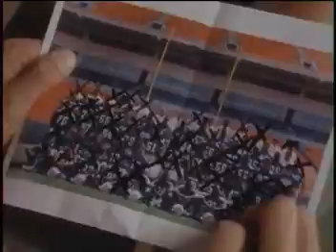Ace Ventura Rising (re cut)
The prequel to Ace Ventura; the story of a mad criminal. We see here how through paranoia of the world revolving around himself, that Ace, (formerly known as Truman Burbank)had comepletely lost his mind.
Agents Mulder (David Duchovny), Scully (Gillian Anderson), and Carter (Chris Tucker), must do all they can to get this made behind bars; dead or alive, before their own deaths become inevitable.

Using the movies: Ace Ventura: Pet Detective, Rush Hour, The Truman Show, Batman Forever, and The X Files series.
Using the music choices: 9 To 5 by Dolly Parton, the sounds and music from the theatrical trailer for "Hostel", and the theme from SAW.